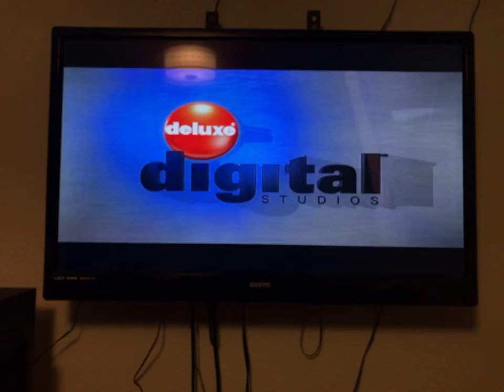Closing To Frost Nixon 2009 Blu-ray